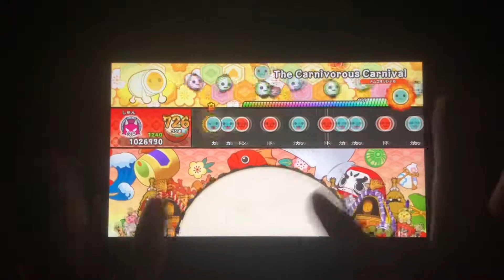【太鼓の達人】The carnivorous carnival全良【手元】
これなら画面ブレしてないし見やすいやろ。
特良抜け無し。ノーアレンジ，音源重ね。
次は何を潰そうかな。
消失裏練習中です。フルなら安定してきました。チキンレース裏も狙ってはいるんですが無反応が多発し断念せざるを得ない状況。

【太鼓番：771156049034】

9B

YouTube用垢→@Syn_ch_
本垢→ @teamSyn_ac